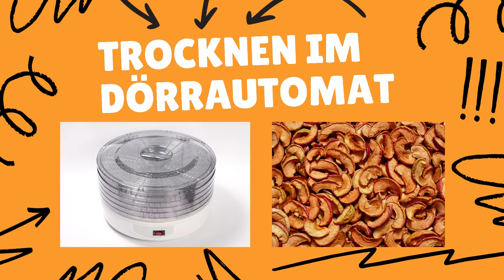Äpfel trocknen: Die Anleitung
Äpfel trocknen und damit haltbar ist möglich. Wir erklären in diesem Video wie es funktioniert. Mit diesen Methoden für den Backofen, das Trocknen an der Luft oder den Dörrautomaten, gelingt das Trocknen sicherlich. Getrocknet  sind Äpfel deutlich länger haltbar. Wie lange Äpfel getrocknet werden und wie sich die Methoden unterscheiden, erfahren Sie in diesem Video. Wir hoffen die Infos zum Thema Äpfel trocknen und haltbar machen helfen Ihnen weiter. Es kann sowohl der Ofen, Luft oder ein Dörrautomat verwendet werden.